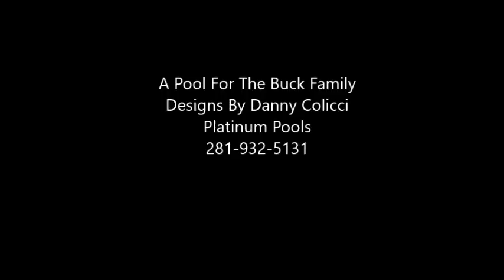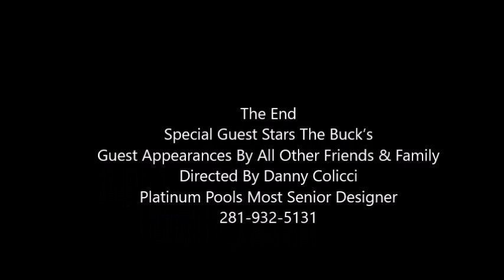A Pool For The Buck Family Designs By Danny Colicci Platinum Pools